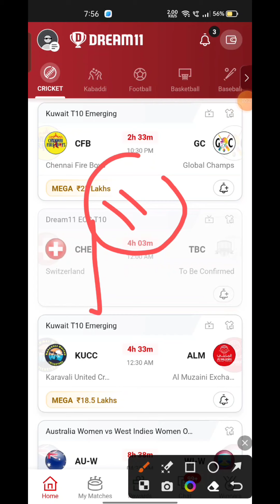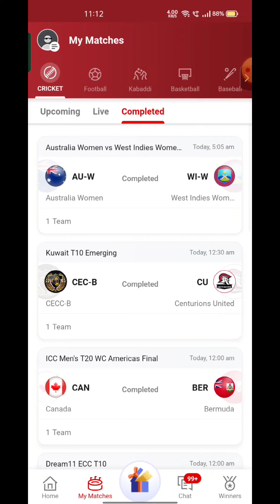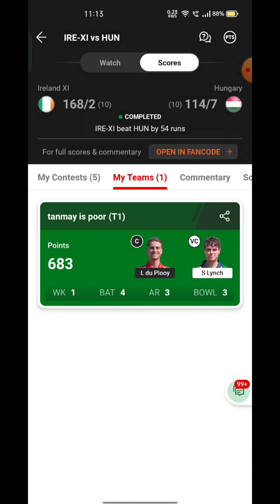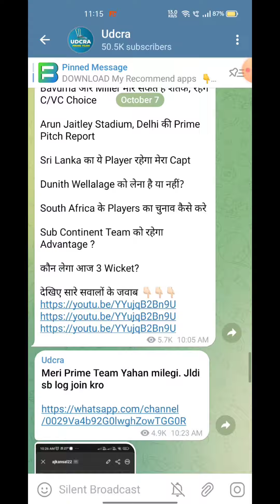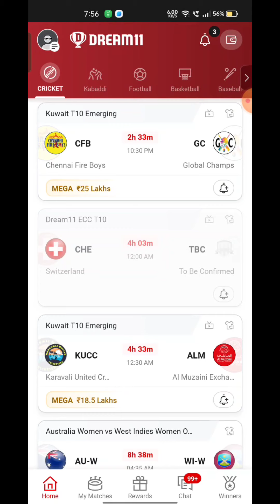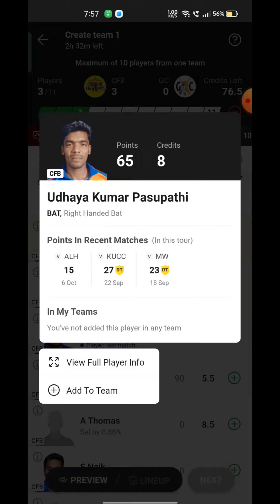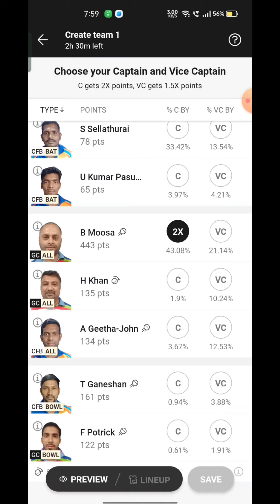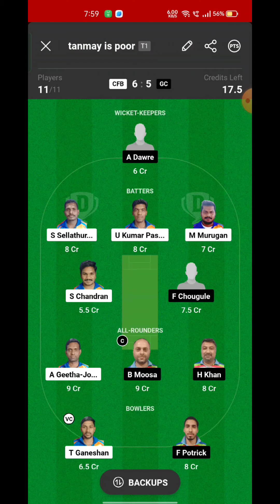CFB VS GC Fantasy Dream11 Prediction, CFB VS GC KCC T10 CHALLENGERS TROPHY Match Preview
CFB VS GC Fantasy Dream11 Prediction, CFB VS GC 2023, CFB VS GC KCC T10 CHALLENGERS TROPHY , Dream11 Match Preview, Full Stats+ Info, Report ➡️Join Our Official Telegram Channel for Daily Pitch Reports and Match Updates.⬇️

Playing 11
CFB VS GC dream11 team prediction  Udcra
CFB VS GC 2023 Match Preview Players Stats

CFB VS GC Playing 11
CFB VS GC dream11 team prediction today Udcra
CFB VS GC Match 2023 Preview Players Stats
CFB VS GC match stats
CFB VS GC dream11 team today
CFB VS GC today match prediction
CFB VS GC T10 2023
CFB VS GC T10 2023 highlights
CFB VS GC highlights
CFB VS GC dream11 analysis
CFB VS GC best dream11 team
CFB VS GC dream11 team prediction
CFB VS GC 2023 Playing11
CFB VS GC ECIT10 ROME  2023
CFB VS GC Match Preview & Analysis
CFB VS GC Head to head
CFB VS GC live score
CFB VS GC live match
CFB VS GC KCC CHALLENGERS 2023 today
CFB VS GC T10 Dream11 Team
CFB VS GC T10 Match Prediction
CFB VS GC dream11 best team
CFB VS GC dream11 prediction
CFB VS GC match prediction
CFB VS GC T10 2023 match
CFB VS GC KCC CHALLENGERS T10 Dream11 Prediction
CFB VS GC KCC CHALLENGERS League 2023
CFB VS GC Live Stream
CHENNAI FIRE BOYS VS GLOBAL CHAMPS Live Streaming
CHENNAI FIRE BOYS VS GLOBAL CHAMPS head To Head
CHENNAI FIRE BOYS VS GLOBAL CHAMPS Match Prediction Dream11 Prediction